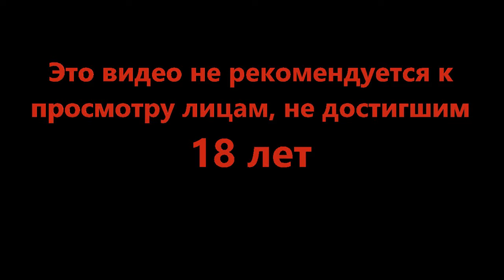Срочно нужны работники - Travellers Rest #4